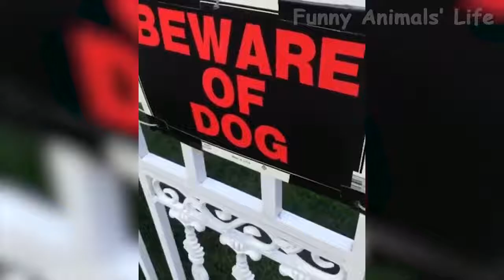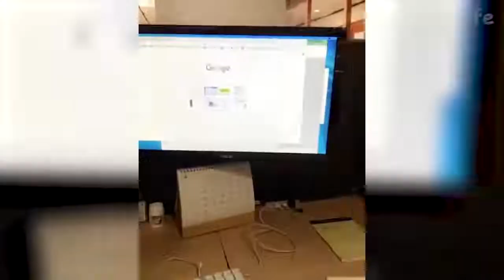52 Best Funny Pet Videos Of The Month Dogs 🐶 And Cats 😹 Doing Cute Things